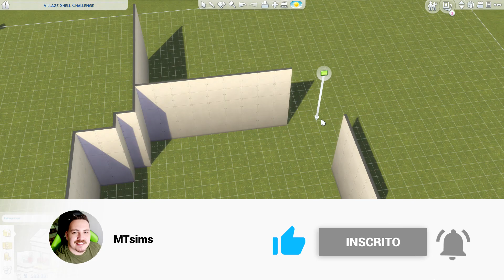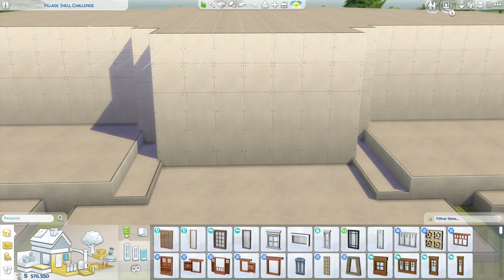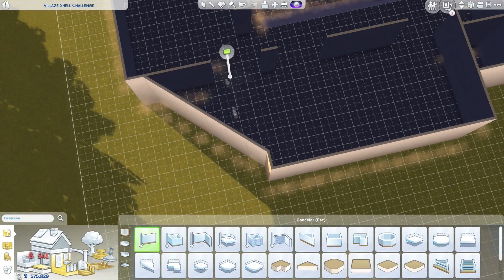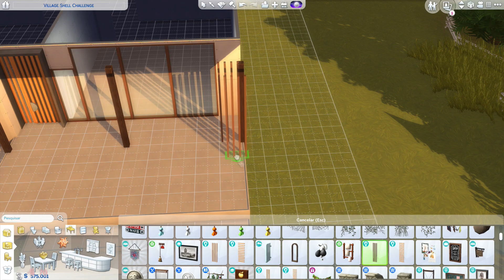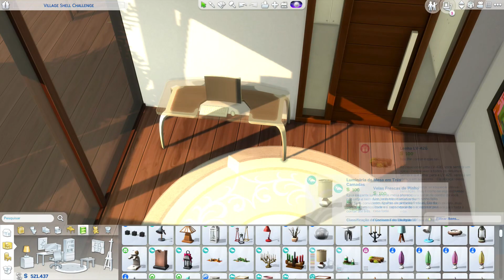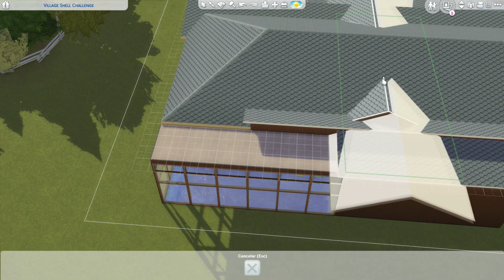CASA TÉRREA DE MADEIRA │ The Sims 4 Construção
🏡 DESCRIÇÃO DO LOTE

◼️ 3 Quartos, 2 Banheiros e uma Piscina Interna
◼️ § 155.132
◼️ Lote "Castelo Frizé" de Brindleton Bay
◼️ 40x40